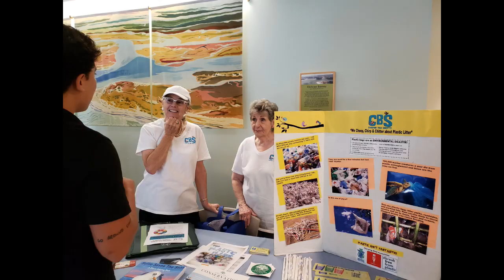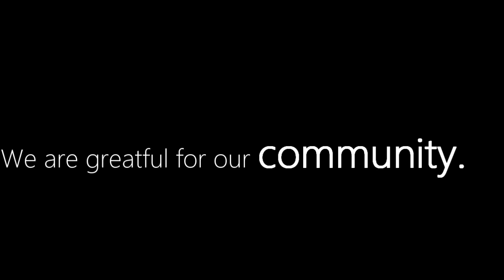Embracing Adventure at North Inlet-Winyah Bay Reserve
South Carolina's North Inlet-Winyah Bay Reserve is a place of adventure for all comers: staff, visitors, volunteers, partners, and community.

Winner of the Seaside Sparrow Award for Best Soundtrack at the NERRA 2019 Film Festival.